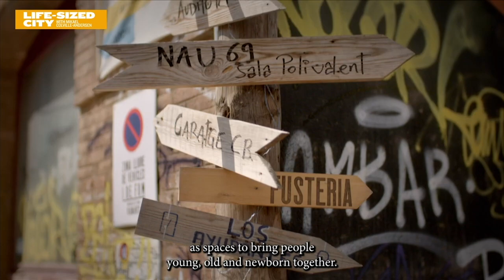How to Design Play Spaces for the Youngest Kids in our Cities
The non-profit Tata Inti in Barcelona design play spaces for our youngest citizens - the zero to three age group. Playgrounds are usually designed for older kids but the youngest ones - and their parents - need a totally different design thinking and vibe.

There is a lack of daycare facilities in Barcelona so Tata Inti take back the streets and use public space to arrange their pop-up play areas. An idea that is wonderfully simple and incredibly transferable to other cities around the world.

Excerpt from the Season 3 episode of The Life-Sized City.
All seasons are online. Use your VPN to go to Canada and watch them